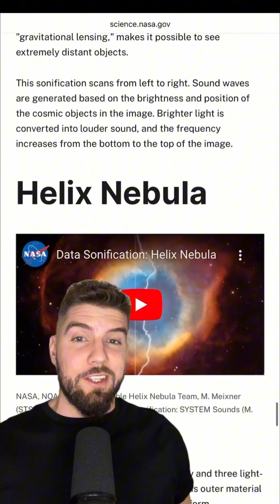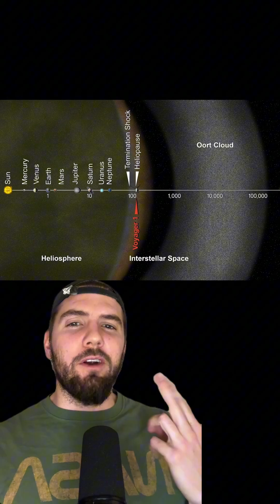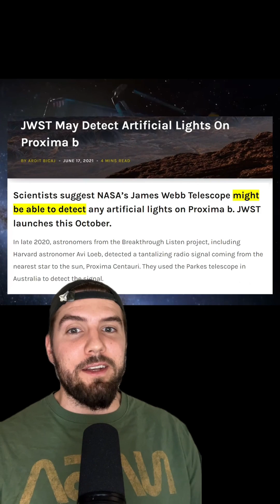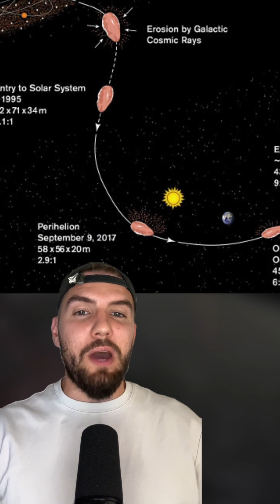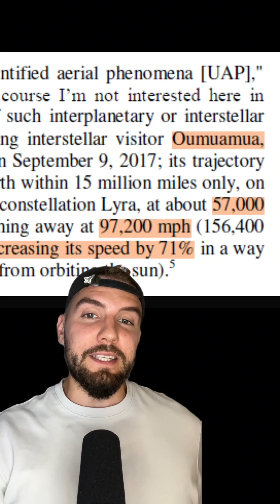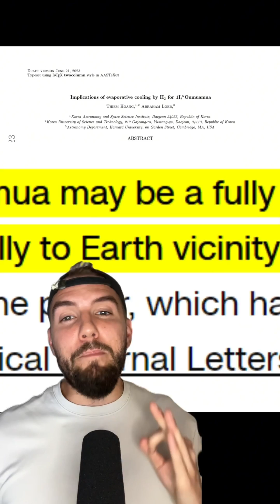Most SHOCKING Space Facts #3 [TikTok Compilation] Filip Zieba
Scariest sounds from space as given to us by NASA, potential city lights on another planet, a possible derelict alien spaceship and a tower that will be suspended from an asteroid.

Another compilation of some of my most popular TikTok space videos. Combination of facts, theories and speculation. Enjoy.

Timestamps:
00:00 Scariest Sounds in Space
02:43 NASA Discovered City Lights on Another Planet?
05:32 Interstellar Object in Our Solar System (Oumuamua)
08:47 Analemma Tower

FILIP ZIEBA (@filspixel) ON THE INTERNET